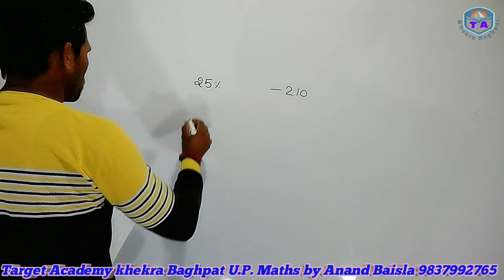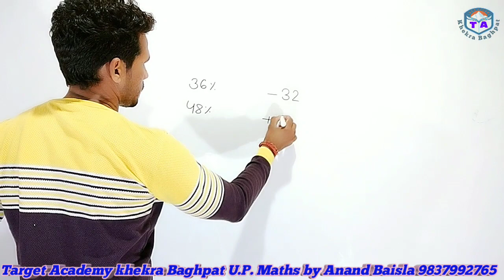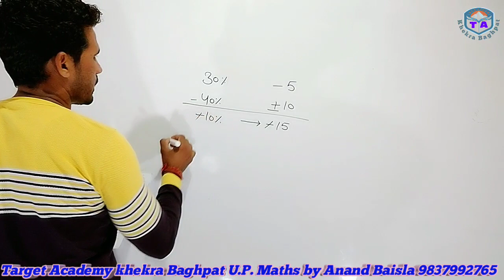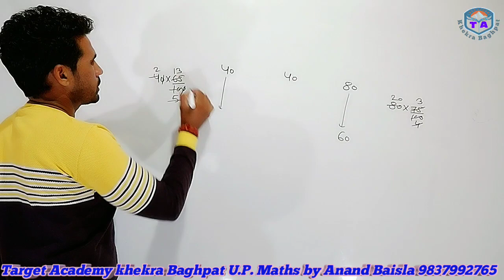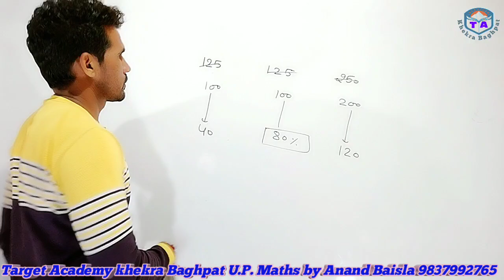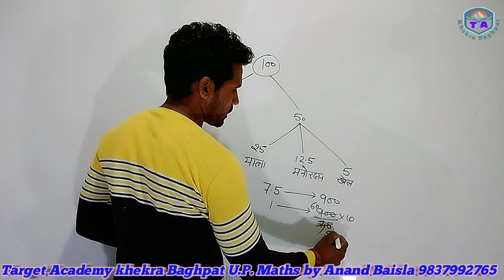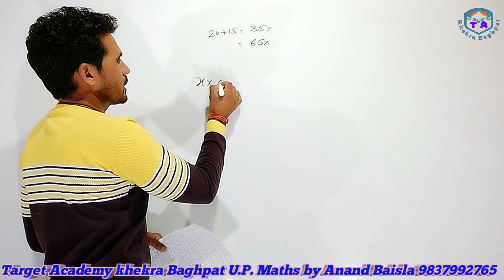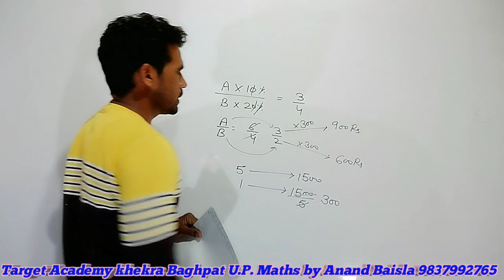percentage part 5. fail pass तथा अन्य परीक्षा सम्बन्धित प्रश्न सिर्फ 5 सेकण्ड में गारंटेड